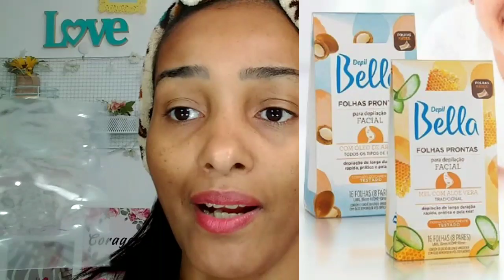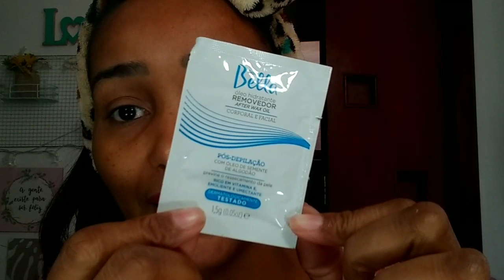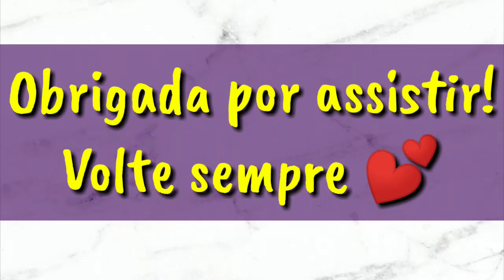FAZENDO MINHAS SOBRANCELHAS